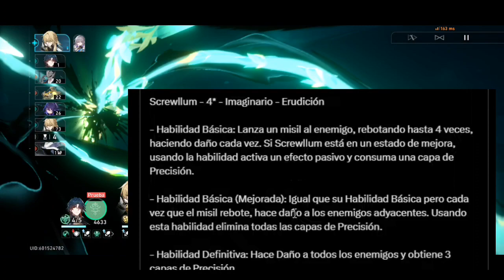HONKAI START Raíl: SCREWLLUM Habilidades, Talento y Más